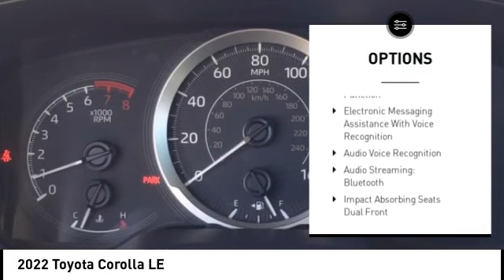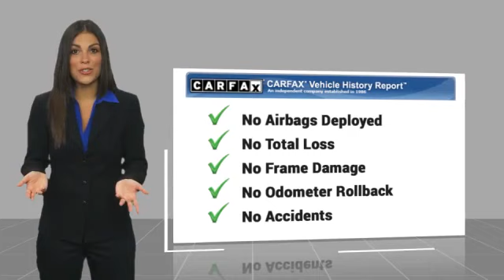2022 Toyota Corolla Orange CA U39795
2022 Toyota Corolla LE

1400 North Tustin Ave.